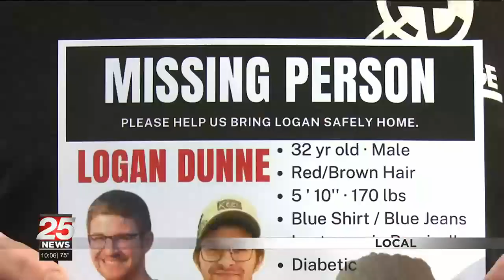Dozens continue search for missing Peoria County man